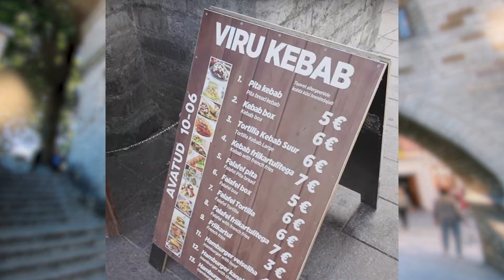MICHAEL visits Viru Kebab in Estonia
FREMNDS FRIMDNS